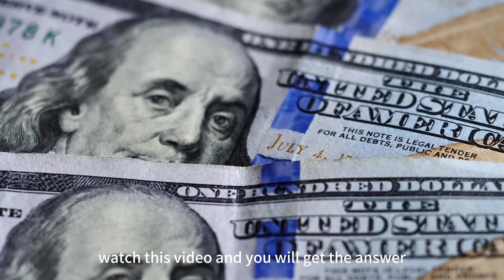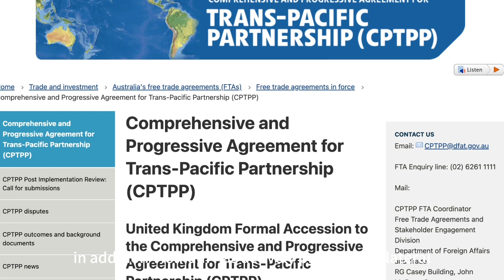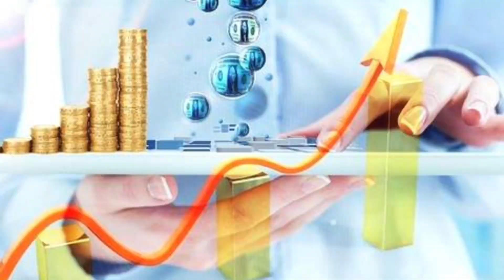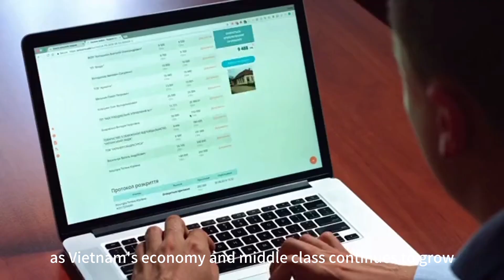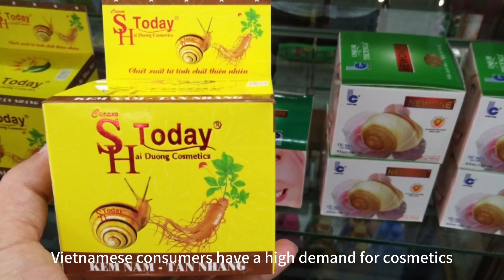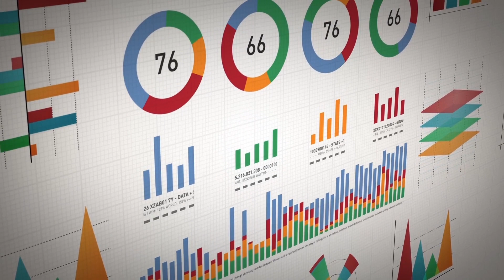What You Can Import/Export From Vietnam | The Great Business Chances in Vietnam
As one of the most dynamic economies in Southeast Asia, Vietnam has achieved remarkable development in the field of international trade in recent years, attracting the attention of businessmen and investors from all over the world. Its geographical location, skilled labor force, and growing manufacturing capacity have made it a promising source of all kinds of imported goods.  What are the prospects for trade development in Vietnam? What products can traders import or export from Vietnam? Watch this video and you will get the answer.

00:54 Vietnam's Development Potential
02:29 What you can import from Vietnam?
04:47 What you can export to Vietnam?

Benefits of using Tendata for importers and exporters.